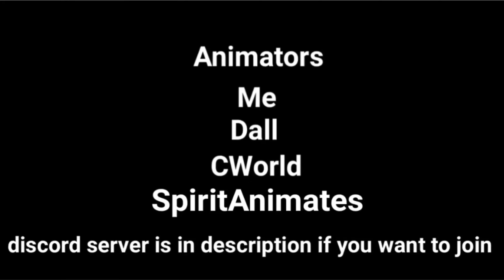BFTT 8: Cover me with Diamonds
18 contestants battle it out for the promised prize of time travel, who will win? Well idk go find out in le object show called BFTT